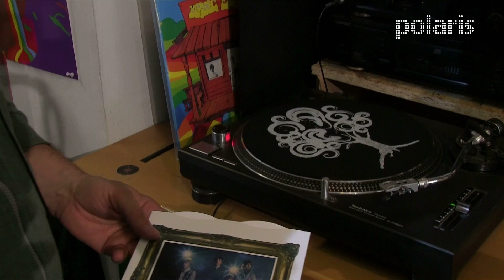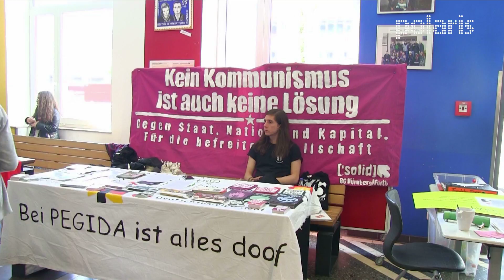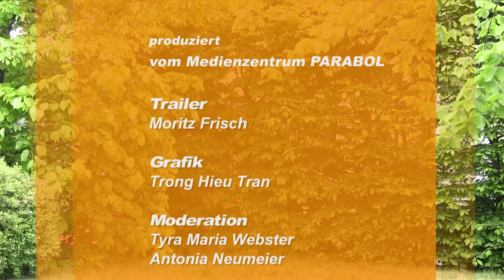Polaris Mai 2017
Tyra nimmt euch mit in einem Plattenladen. Esra hat Ercan Karakoyun zum Thema Gülenbewegung interviewt. Luka und Pascal waren für euch auf dem 2. Mittelfränkischen Schülerkongress.